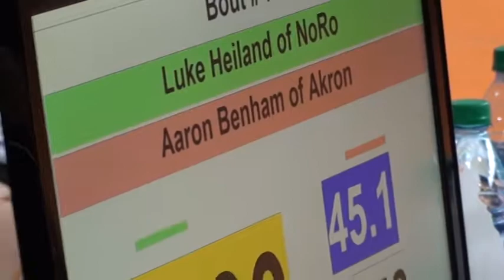45 lbs D1 OAC BMP District Luke Heiland vs Aaron Benham